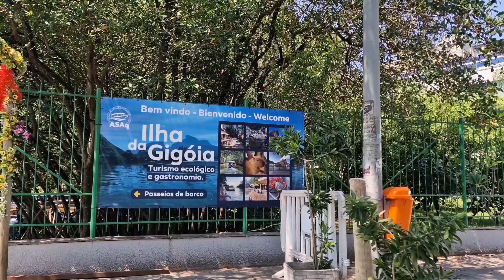Brasil, Rio, Eu ❤️ voce | Viaje comigo pelo mundo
O Rio de Janeiro, muitas vezes referido simplesmente como Rio, é uma das cidades mais vibrantes e icônicas do mundo. Localizada no sudeste do Brasil, é conhecida por sua beleza natural deslumbrante, rico patrimônio cultural e atmosfera animada.

Meu nome é Andre e tive o privilégio de visitar mais de 80 países ao redor do mundo. Crio vídeos mostrando as diversas culturas, belezas naturais e paisagens urbanas dos lugares que tive a oportunidade de explorar.